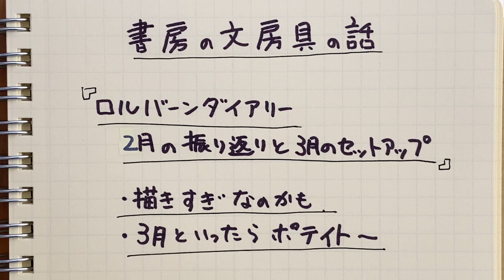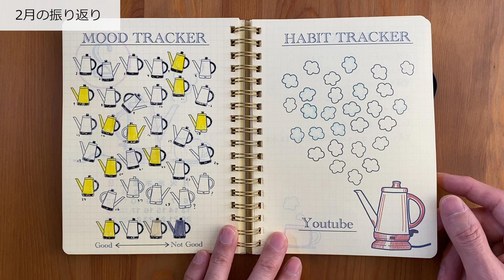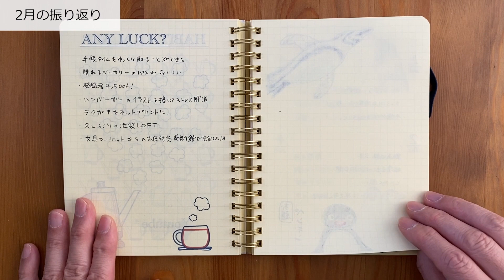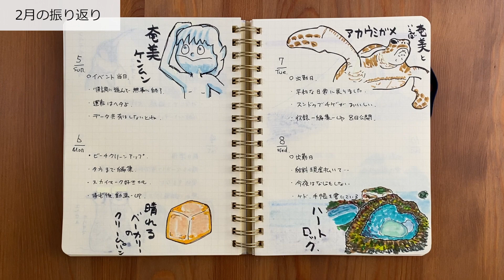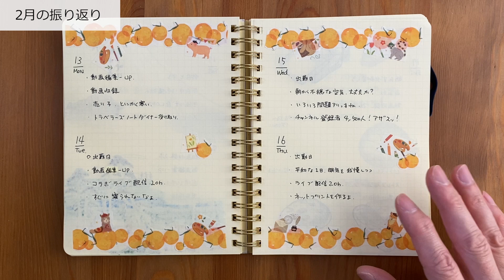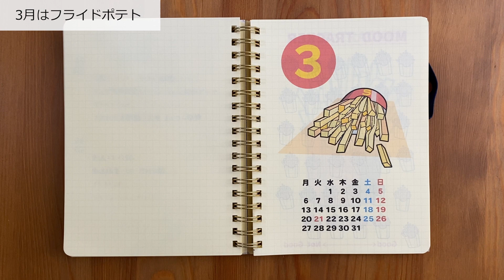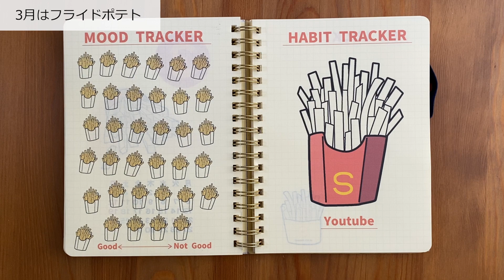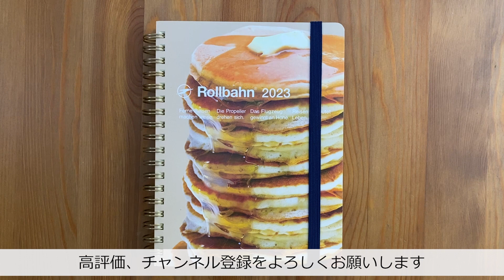ロルバーンダイアリー2月の振り返りと3月のセットアップ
2月を振り返ってから3月セットアップのお話をしています。

セットアップのデータをnoteで配布しています。
よかったら使ってください。

サブチャンネルは↓こちら
書房 文具と生活